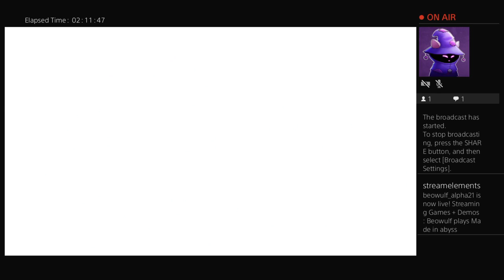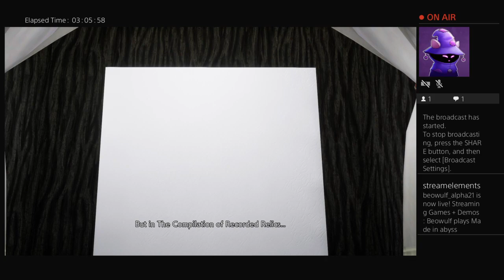What have I done, I'm so sorry Riko! | Made in Abyss: Binary Star Falling into Darkness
I hate how made in abyss is such an underrated anime.